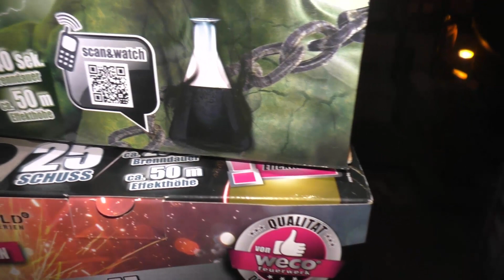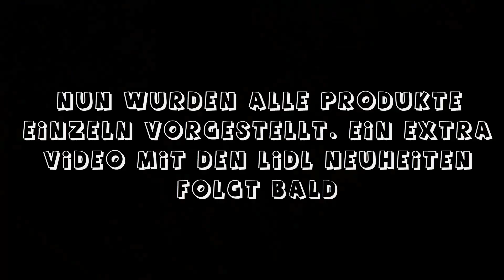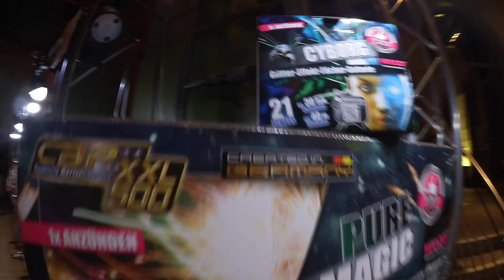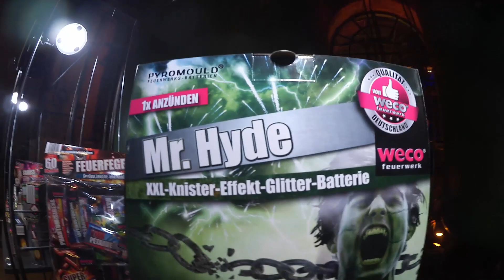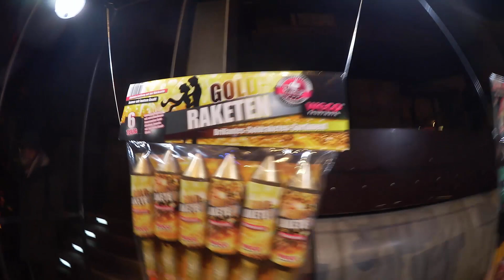WIR WURDEN VON LIDL EINGELADEN!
Mooooin Leute!

Wir wurden von Lidl zu einer Veranstaltung eingeladen. Doch es war nicht nur ein normales Vorschießen!

Viel Spass ;)